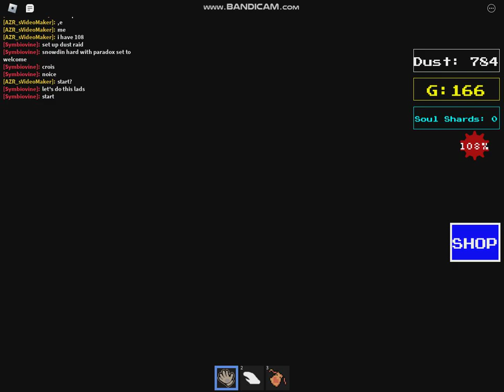Undertale|Wave rush| Snowdin with good team! pt.10